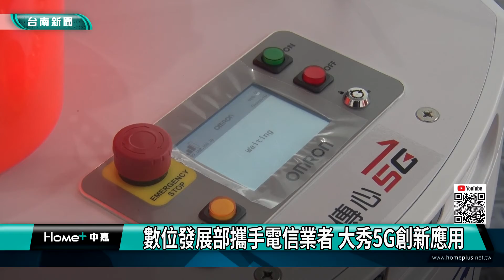5G｜數位發展部攜手電信業者 大秀5G創新應用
5G｜數位發展部攜手電信業者 大秀5G創新應用
數位發展部推動電信業者發展 5G 垂直場域應用創新服務 在國立成功大學舉辦體驗活動 各家電信業者都展示出各項應用成果

5G科技的時代來臨，數位發展部與電信業者在國立成功大學共同舉辦5G 垂直場域體驗週活動，讓民眾親身體驗，內容包含5G 智慧娛樂、製造以及醫療等等， 展現了5G科技的多元應用發展。